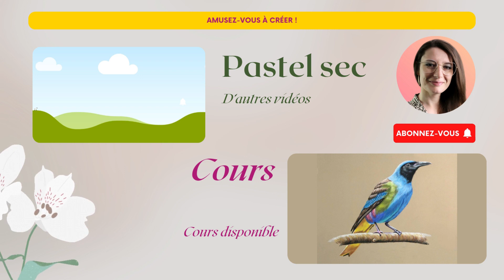Crayon faber castell pitt test / avis / démonstration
Les crayons pastel faber castell pitt sont-ils les meilleurs ?
J'ai passé un agréable moment à dessiner ce portrait plutôt coloré
🔻🔻🔻🔻🔻🔻🔻🔻LIEN ET INFO🔻🔻🔻🔻🔻🔻🔻🔻
🎨 GUIDE MATÉRIEL PASTEL POUR DÉBUTER OFFERT + UN COURS DE 1H EN TEMPS RÉEL

🖌️ LE MATÉRIEL UTILISÉ DANS LA VIDÉO 👩🏻‍🎨

Si vous cliquez sur le lien du matériel, vous arrivez directement sur le magasin d'art, si vous achetez par ses liens, je touche une toute petite commission qui me permet d'acheter du matériel pour créer de nouvelles vidéo et faire vivre la chaîne, un grand merci si vous le faites ❤️

👩🏻‍🎨 À PROPOS 👩🏻‍🎨

👩🏻🎨 Moi, c'est Céline, artiste professionnel passionné par l'art, les animaux et la nature. J'adore partager mes connaissances, mes techniques et ma bonne humeur.
▶️ Je donne des cours de peinture en ligne, toutes les informations sont sur mon site d'art

Bon visionnage